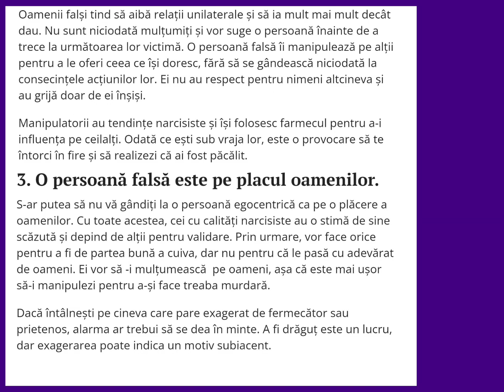7 Semne despre persoanele care sunt false, așa poți depistat o persoană!